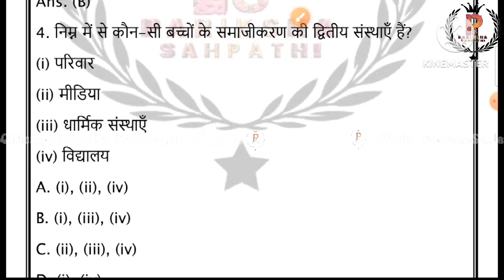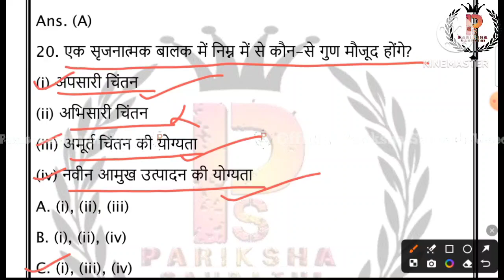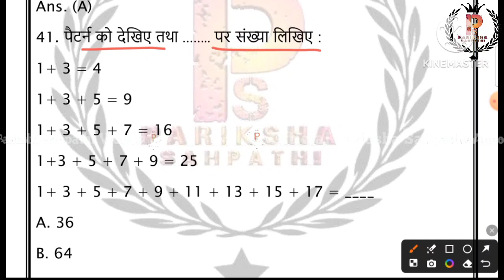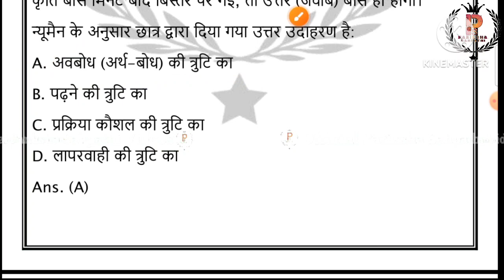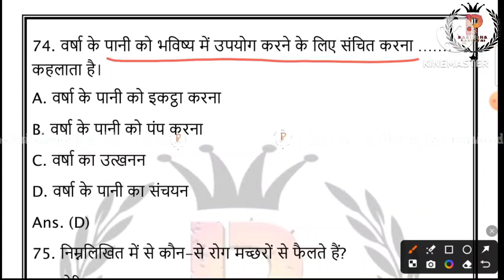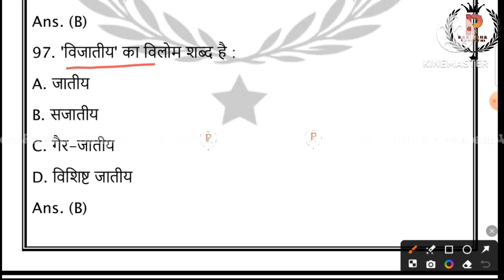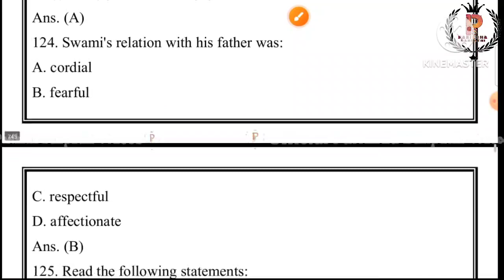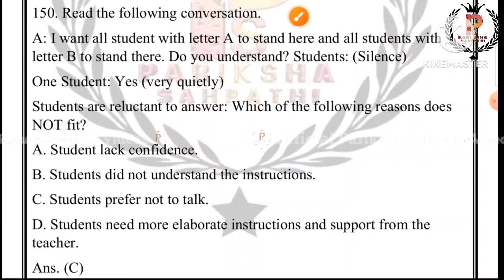CTET 3 Jan 2022 Question Paper Solution || CTET Previous Year Questions Paper Solution By Ritu Mam